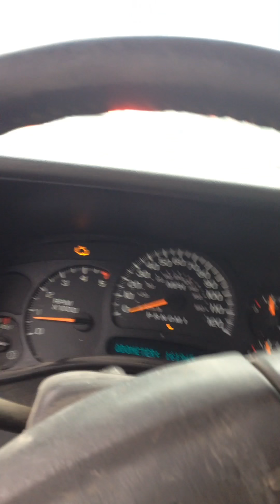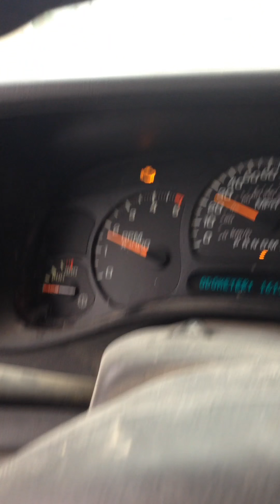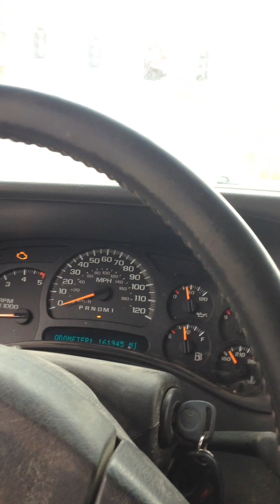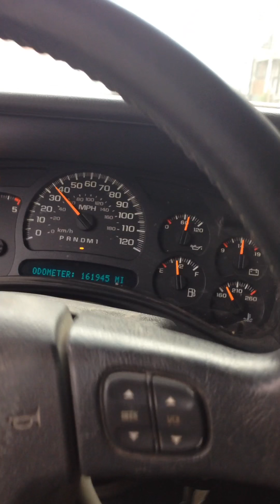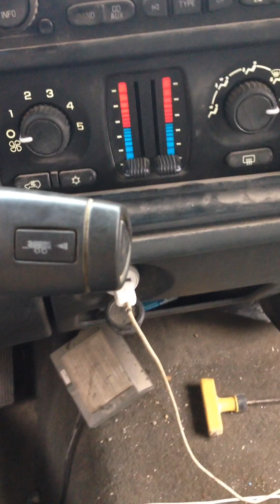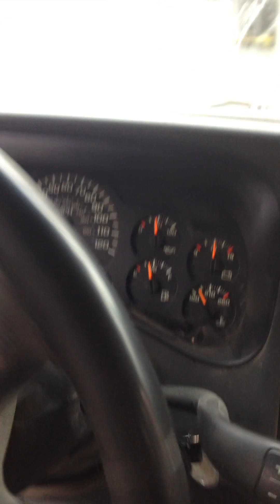My first diesel drive